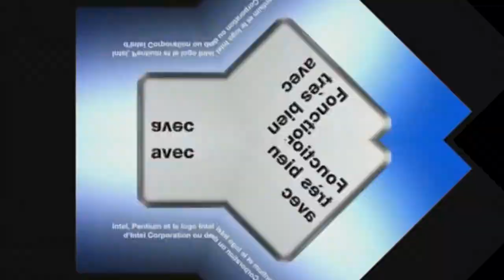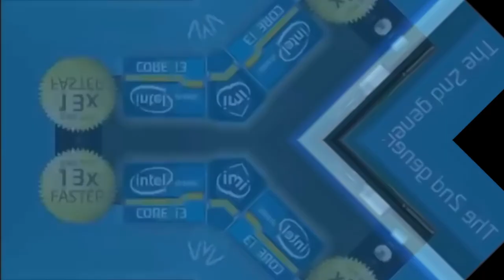Archive - Intel Logo History in Y-Trick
-- Archive details --
Original upload date: November 12, 2020
View count: 2,219 views
Like-Dislike ratio: 9-1